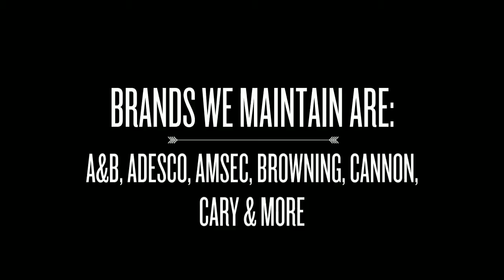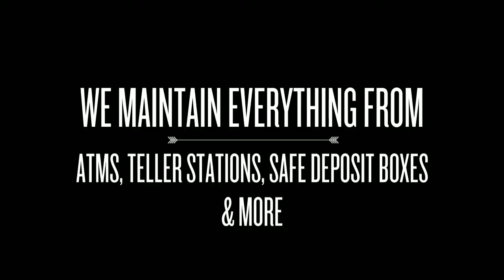Safeworks Hampden, Maryland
Need a safe cracked, or vault repaired? Need to buy or rent a safe? Safeworks is a safe and vault service company located in Hampden MD specializing in the opening and repair of all types of safes and vaults. We are not a locksmith company; safe and vault work is all we do.
safes safe maintenance md repair safecracking vault cracker atm lock best fire hampden installation safecracker gun